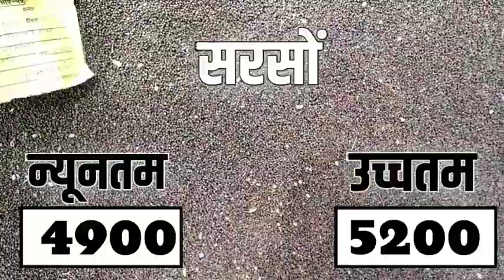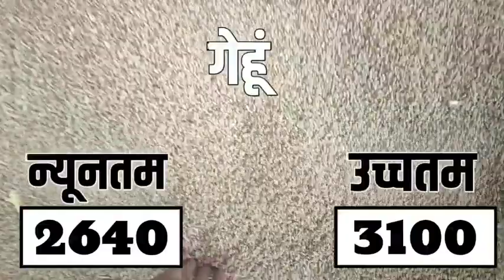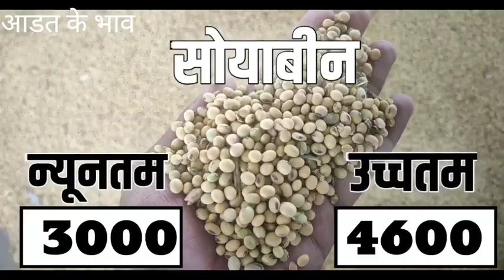आज 20 नवम्बर 2023 के सभी फसलों के निंबाहेड़ा मंडी भाव|Nimbahera mandi bhav today 20 November